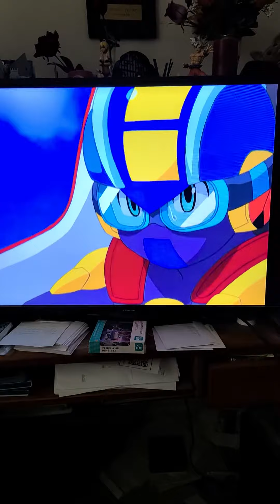Net Grand prix racing! - MegaMan NT Warrior Ep 44